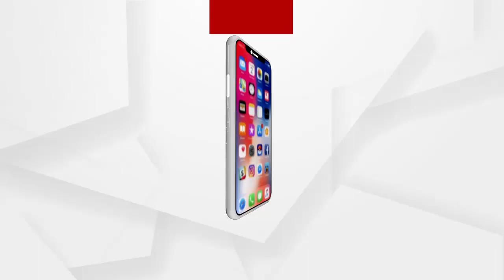ଗୋପୀନାଥପୁର ପଂଚାୟତର ରାସନ ସାମଗ୍ରୀ ହଡପ ଘଟଣା...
ରାସନ ସାମଗ୍ରୀ ହରିଲୁଟରେ ଡିଲର, ବିଡିଓଙ୍କ ସହ ପ୍ରଶାସନର ହାତ ରହିଛି - ସ୍ଥାନୀୟ ବାସୀନ୍ଦା...